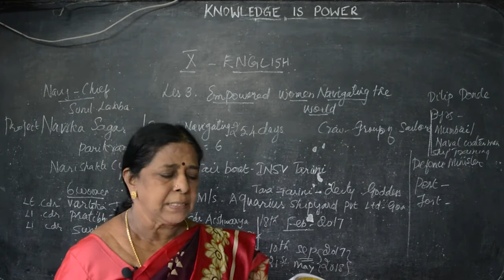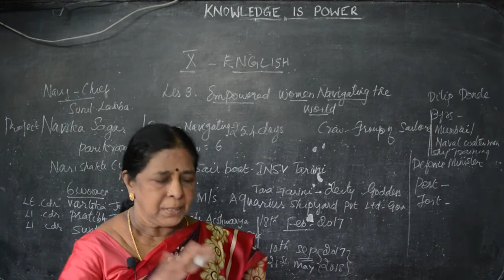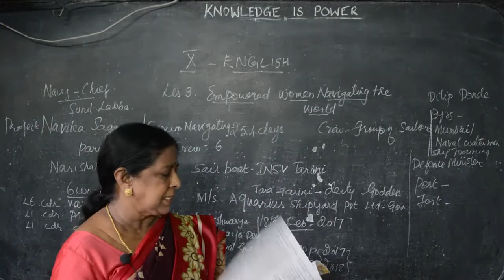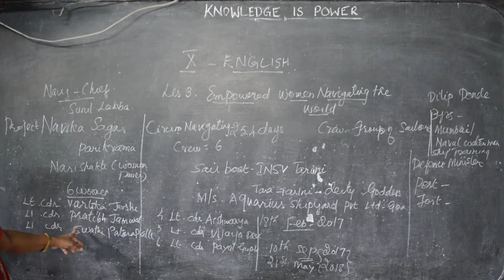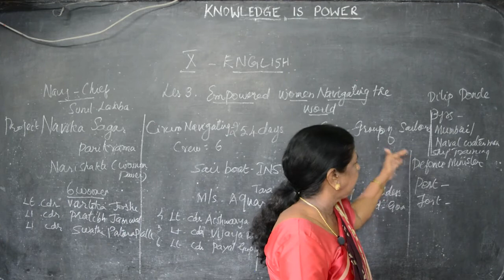X Std - English 17 - Empowered Women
Samacheer Kalvi